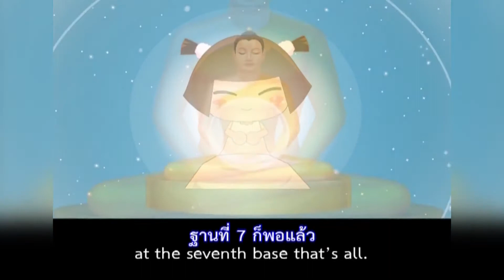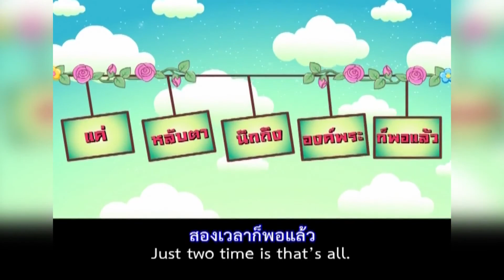Two times at the Center of body